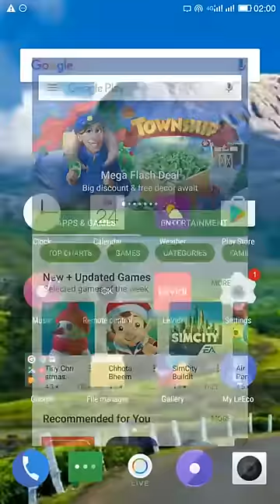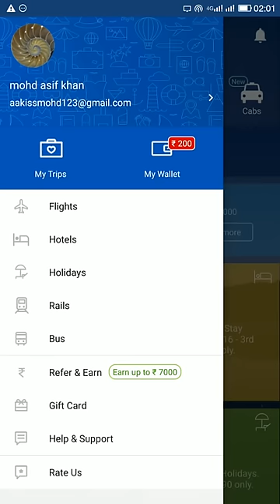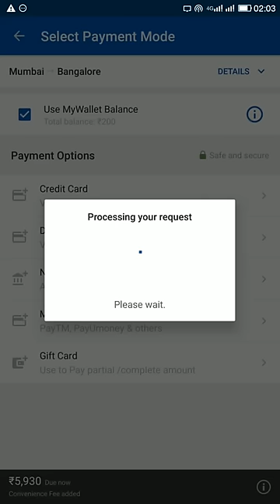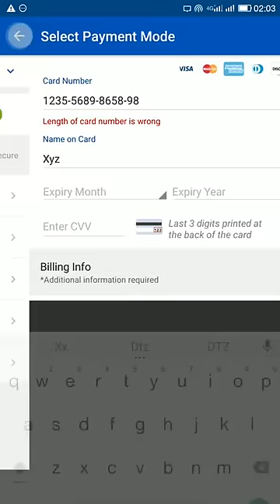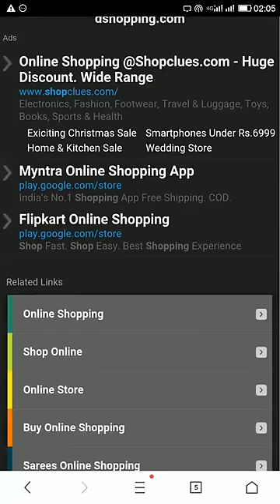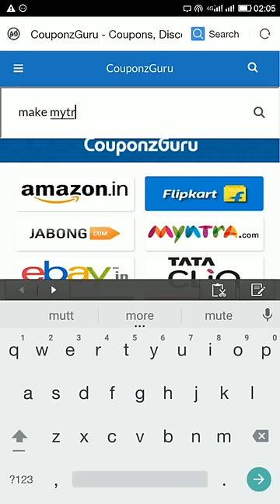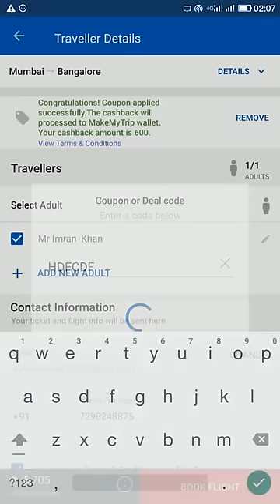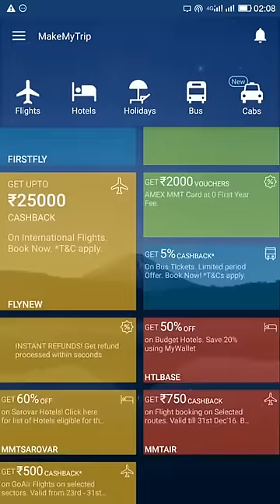How to use make Mytrip wallets || Bonus for booking tickets/hotels.||Earn Money form Make Mytrip